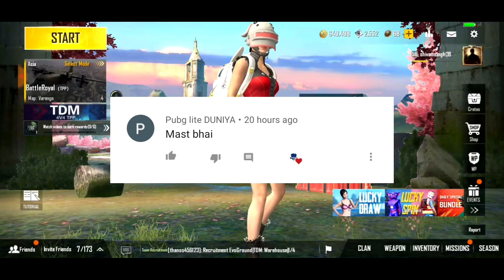Pubg Mobile Lite Weapon Master |Sirf 1 Match Me | Pubg Lite Weapon Master Mission Complete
👉pubg mobile lite I'd 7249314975

Copyright Disclaimer Under Section 107 of the copyright Act 1976, allowance is mode for ''fair use'' for purposes such as criticism, comment, news reporting, teaching, scholarship, and research.Fair use is a use permitted by copyright statute that might otherwise be infringing.

Jai Hind
Vaande Mataram
Love you guys